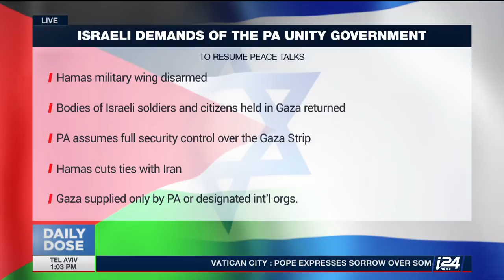Israeli demands for the new Palestinian unity government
i24NEWS | Daily Dose